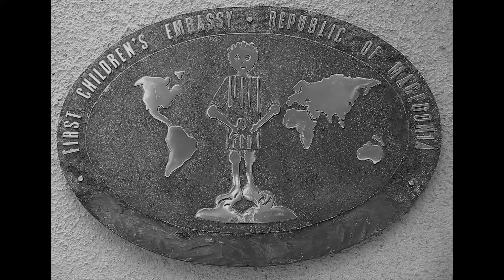29 Years Rightful World for Every Child - First Children’s Embassy in the World MEGJASHI 1992-2021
29  Years Rightful World for Every Child - First Children’s Embassy in the World MEGJASHI 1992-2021
The First Children's Embassy in the World Megjashi marks the 29th anniversary of its founding as the World Association for the Protection of the Rights of the Child.

- So far, many changes have been made in society regarding the condition of children and there is no doubt that many of those changes begin with the breaking of the silence encouraged by the Children's Embassy Megjashi. As it is known, from the very beginning we have been committed to respecting the integrity of children through the protection of children's rights and interests, as well as taking care of the implementation of the Convention on the Rights of the Child and developing a voluntary approach to work. The silence is in favor of the abuses, that is why Embassy Megjashi over the years constantly breaks that silence about the child abuses and child suffering, it is said in today's announcement from the Children's Embassy.
They point out that in the 29 years of work they have faced many crises, wars, natural disasters and conditions in the society where children were victims, but that the recent crisis caused by the coronavirus has brought them many challenges.

- Although the pandemic started in other countries in the world much earlier and although Macedonia had time to prepare and respond to it more appropriately, when it happened to us we were surprised. The First Children's Embassy in the World Megjashi was ready to react, to go out on the field and provide support, but this time we had an invisible enemy, the consequences were not immediately visible, we did not know where the threat came from, we were confused and did not know how to respond to such a crisis. The most obvious problem was the lack of protective equipment for health professionals and we decided to start from there and thus protect children who already had a health problem and were lying in one of the clinics. KN95 protective masks were donated, he confirmed suits, coats and special suits for direct work with patients with KOVID-19 at several clinics in Macedonia, say from the Children's Embassy.
First Children’s Embasssy Megjashi points out that following the situation with the pandemic and the inadequate treatment, especially, as they emphasize, the most disadvantaged and socially endangered families tried to mitigate the consequences of the pandemic by providing school supplies and humanitarian aid packages.
- It took time to understand and see the consequences that arise or have the potential to arise from the long duration of the pandemic, to overcome fears, to understand how the numerous police hours, self-isolation, quarantine, not going to school and social distance will affect children. After realizing that the pandemic would last, we started to provide a space for children where they can express themselves creatively and so we formed the platform of Facebook and Instagram "Together at home". This platform is an inspiration for parents to spend quality time with their children during the pandemic and to create joint creative and artistic works., it is added in the announcement.

As every previous year, so in the past, The Children's Embassy Megjashi actively followed the policies and developments in every field of interest for children and reacted to all policies that do not take into account children and their rights in an appropriate manner.
-Quick steps towards modernization of education and major mistakes in the implementation of online teaching without devoting sufficient time to monitoring the functionality of the new way of education has led to an increase in the already existing class differences among children. Many children have been left without teaching aids for a long time, while a large number of those who attend classes on television, a medium that offers no interaction. While there is talk of full digitalization of education and e-textbooks, there are still children who do not have devices and internet access, say from Megjashi.
As part of the Peace Education program, in order to find different ways to actualize the problem of violence, increase public awareness and visibility of the problem, posters were placed on two buses from JSP, and videos against all types of peer violence were broadcast on the buses. There were also 52 webinars on various topics relevant to peace education and training attended by teachers from 12 high schools.
The campaign "ENCOURAGING PEACE" is underway - activities that will promote values such as: equality, responsibility, dialogue, non-violence, empathy, social justice, ie by engaging in these fields, everyone to contribute to building peace and social change. In this regard, this campaign focuses on human values and taking action, encouraging change at the local and individual level.